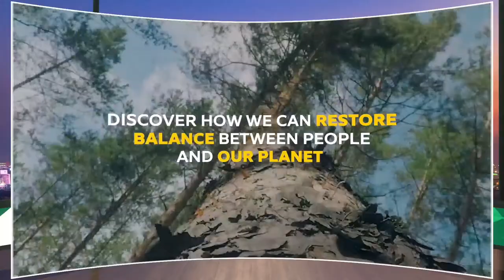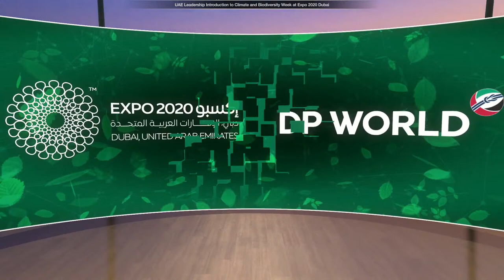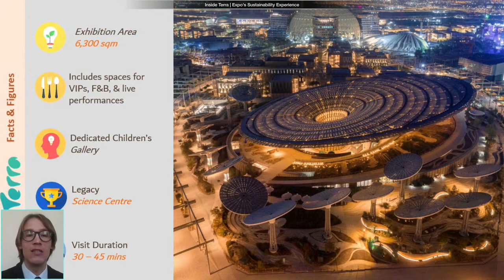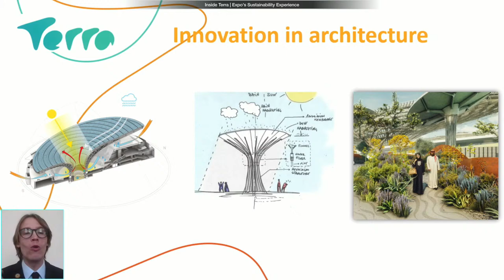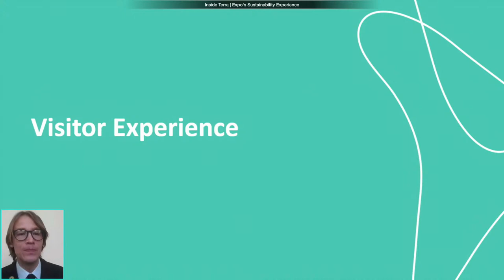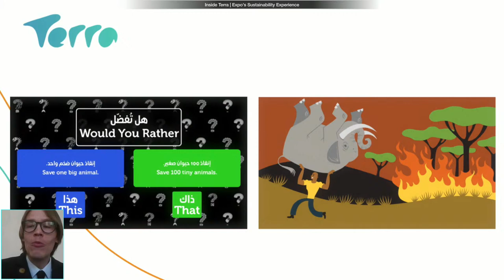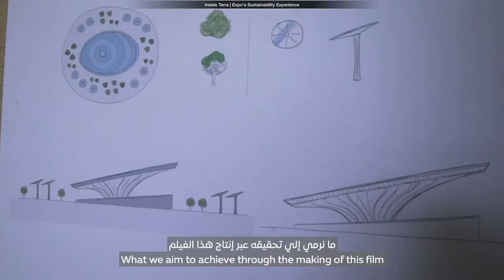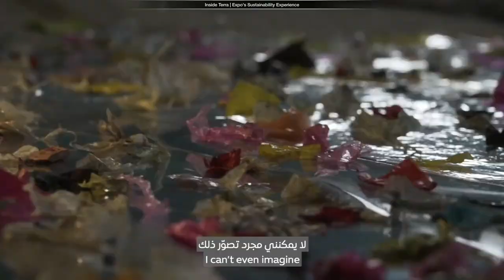UAE Leadership Introduction to Climate and Biodiversity Week at Expo 2020 Dubai